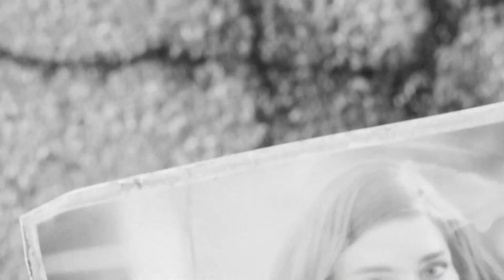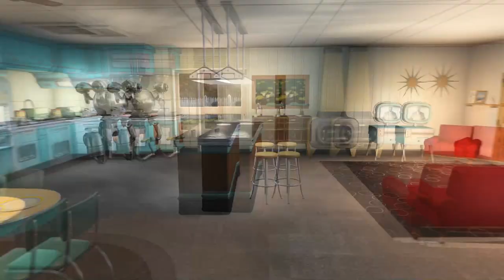Fallout 4 Walkthrough Part 1 - Ultra Setting PC Gameplay 1080p60fps